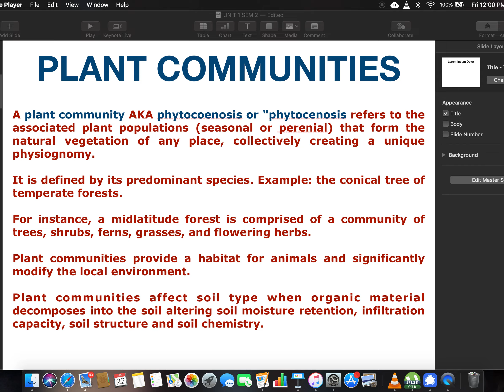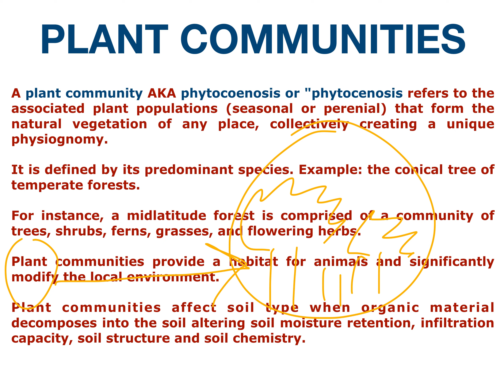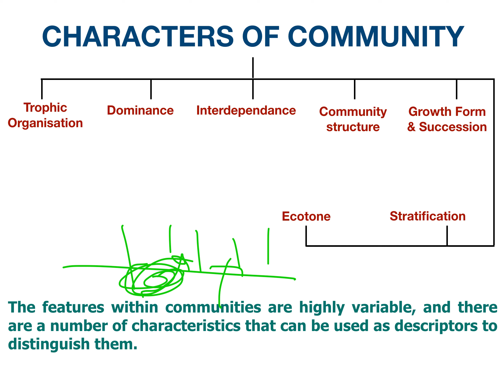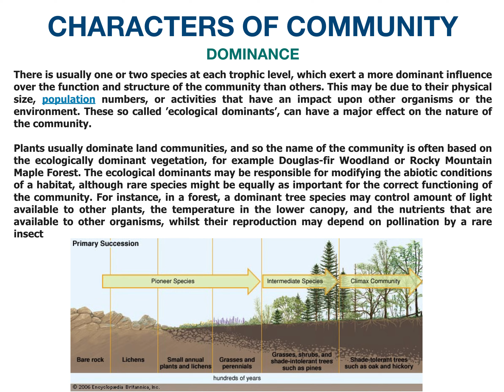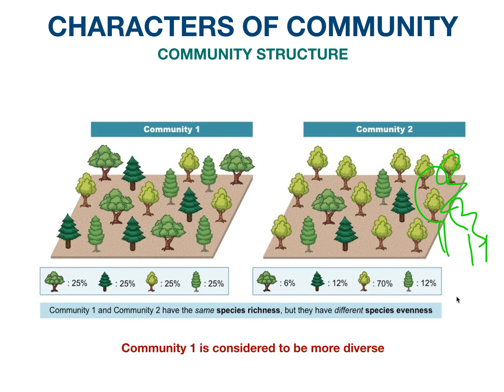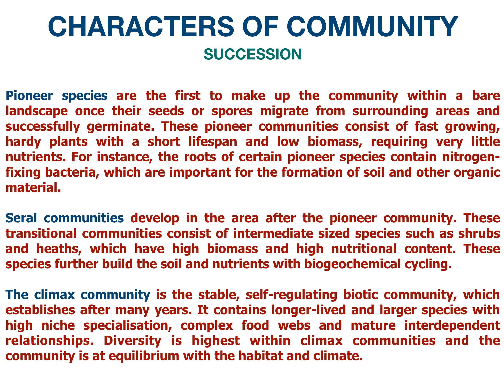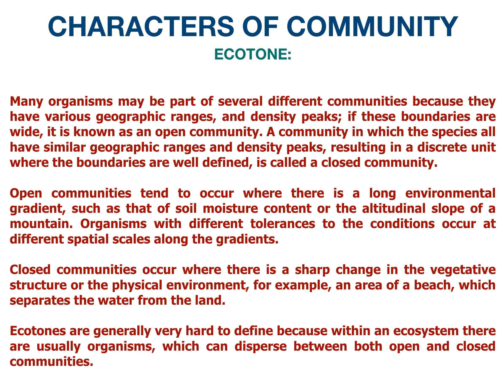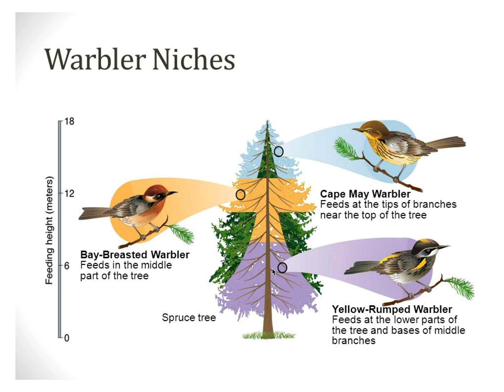Ecology 3: Plant Communities, Ecotone, Succession